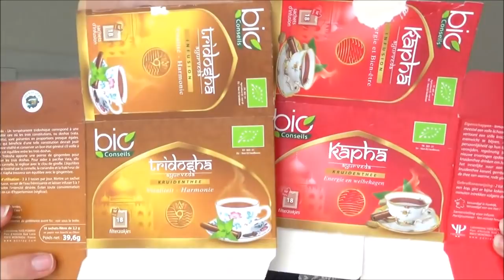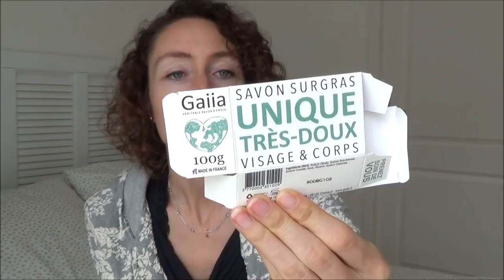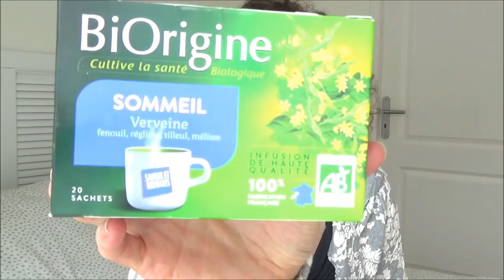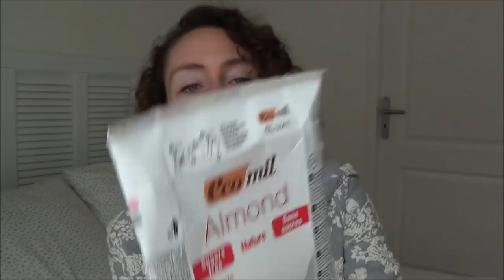PRODUITS TERMINES - Alimentation Bio et Beauté Bio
***DÉROULE VITE*** et clic sur la HD ce sera plus sympa :)
Aujourd'hui je te propose une vidéo produits terminés !
*Je ne porte pas de produits de maquillage pour le "teint", ni camoufleur, ni anti-cernes sur mes vidéos*

▲L' Art du Minimalisme

▲Pour une jolie peau au naturel : "Layering -Secret de beauté des Japonaises"

▲Pour de beaux cheveux au naturel : "J'aime mes cheveux"

▲Pour une peau zéro boutons

A bientôt ! Prends soin de toi !